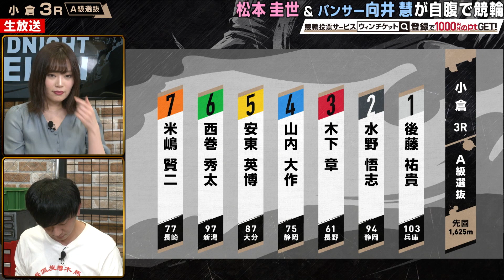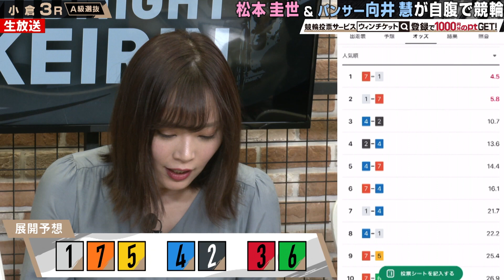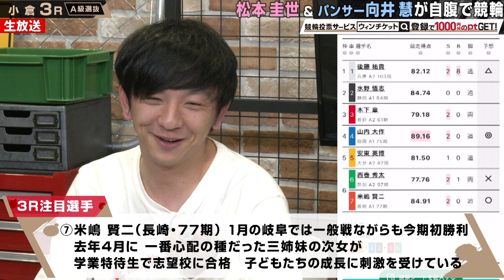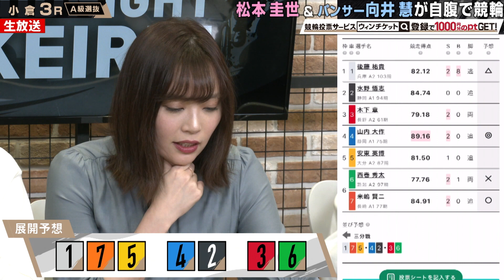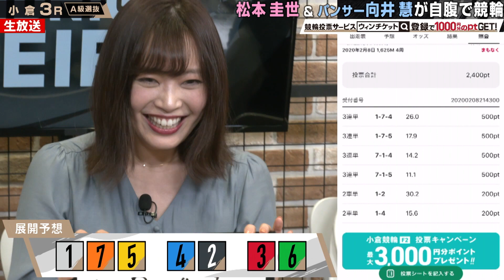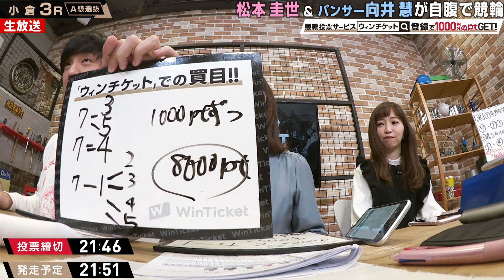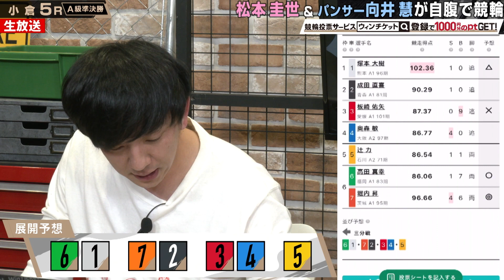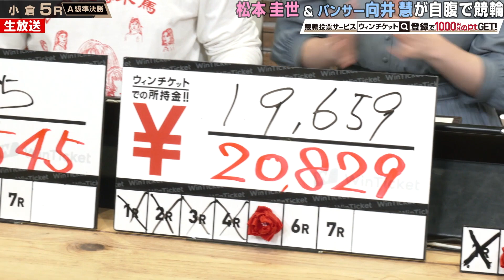【ミッドナイト競輪】パンサー向井、的中で思わずドヤ顔！『ミッドナイト競輪』小倉競輪場 毎日20時30分からABEMAで放送中！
▼競輪の予想、投票は「WINTICKET」で！

▼競輪のライブ映像の視聴は「ABEMA競輪・オートレースチャンネル」で！

放送日:2月8日  小倉競輪
出演者
向井慧(パンサー)
松本圭世
藤田かんな

▽ WINTICKET とは
WINTICKET（ウィンチケット）は、競輪（KEIRIN）のネット投票・ライブ映像の視聴・精算が可能なインターネット投票サービスです。
オッズや競輪選手データ、今後のレース開催日程情報、過去のレース結果など投票に役立つすべてのデータを提供しています。また、AIや有名タレントの予想をみて、初心者でも簡単に投票できます。さらに、モーニングやナイター、ミッドナイト、ガールズケイリンなど全国の競輪場のライブ中継も無料で視聴できます。

▽ABEMAとは
ABEMA（アベマ）の「競輪・オートレースチャンネル」では、ミッドナイト競輪に特化したオリジナル番組をはじめ、全国競輪場のライブ映像を配信しています。